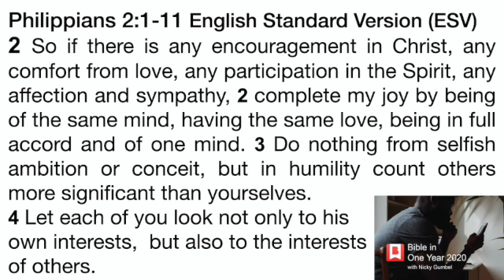Sept 29 Devotion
Philippians 2. Unity & Humility